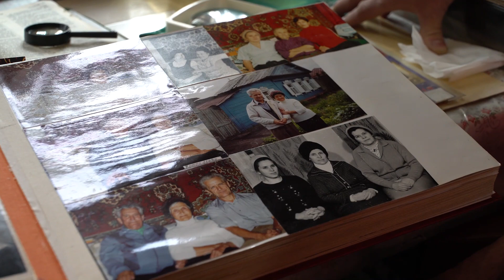"Празднуя жизнь!" | Николай Андреевич Колесников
Подмосковный поселок Перловка. Именно здесь начиная с 82-ого года жил и трудился Николай Андреевич Колесников. Чуть больше месяца назад 22 октября он ушел в вечность. За это время семья получила сотни писем со всего мира со словами утешения, ободрения и благословения. Николай Андреевич был служителем на ниве Божьей на огромных просторах не только России, стран бывшего Советского Союза, но и дальнего зарубежья. А Валентина Степановна – добрая помощница своего супруга, опора в его служении, любящая жена и прекрасная мать; она много трудилась и сегодня продолжает трудиться во славу Господа. 62 года совместной жизни были славой Христа и прекрасным примером окружающим, их детям и друзьям.

Информбюро Спектр, Москва